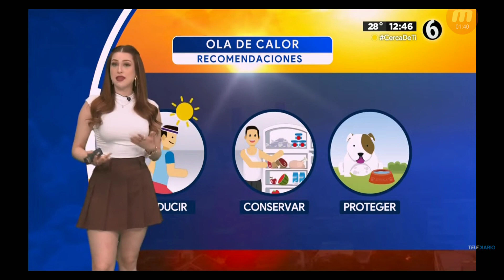norma García 🤩 2023 06 22